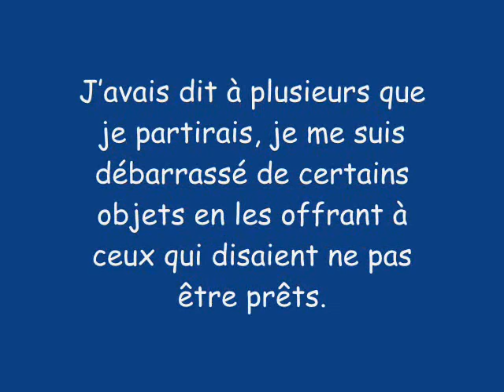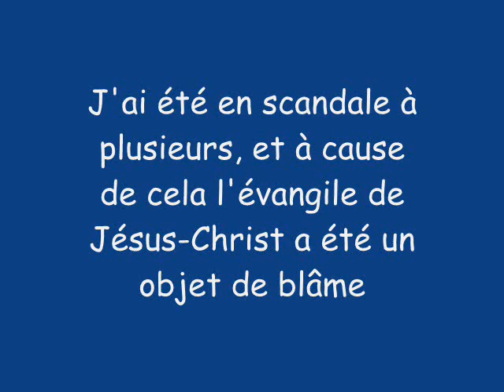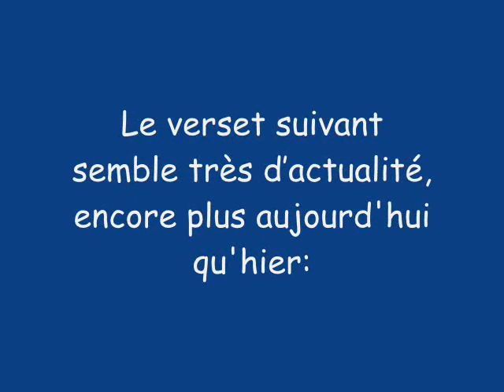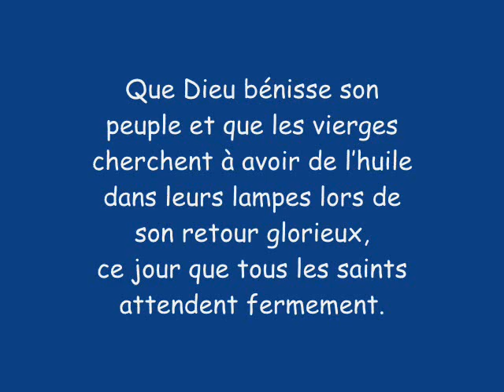A propos de l'enlèvement du 13 /14 septembre 2015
Après l'enlèvement qui n'a pas eu lieu, des précisions s'imposent.

A ceux qui ont regardé mes vidéos où j’insistais sur le fait que ce serait ce 13 septembre, laquelle vidéo a contribué à croire à cette supercherie, je leur demande vivement et humblement pardon. Mon malheur a été grand, ma déception immense, et c’est d’ailleurs le cas pour plusieurs chrétiens et nouveaux convertis. De cette histoire, de grands enseignements ont été tirés. Même si nous voulons retourner à la MAISON, le Seigneur viendra nous chercher au temps qu’il a décidé.

"Supportez-vous les uns les autres, et, si l'un a sujet de se plaindre de l'autre, pardonnez-vous réciproquement. De même que Christ vous a pardonné, pardonnez-vous aussi. Mais par-dessus toutes ces choses revêtez-vous de la charité, qui est le lien de la perfection." Col 3: 13-14